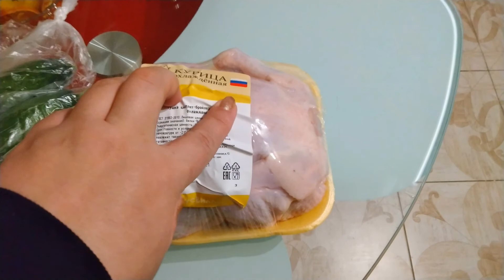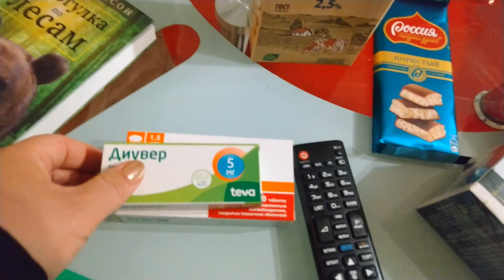VLOG: ЖИТЬ В МОСКВЕ? НАВРЯД ЛИ! 28.04.2021